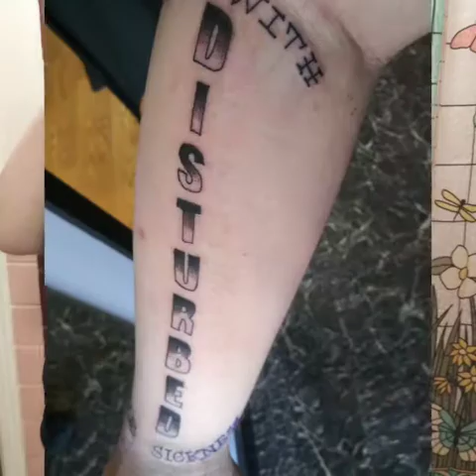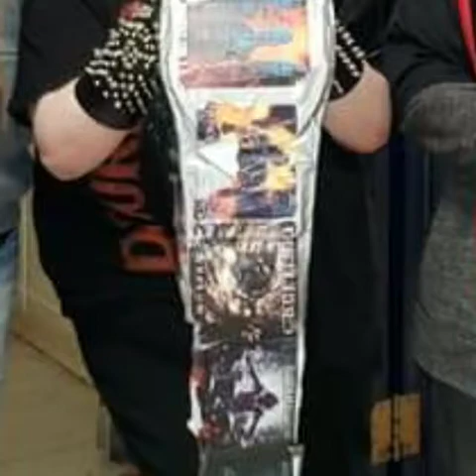Bulkhogans Theme Song Prayer By Disturbed